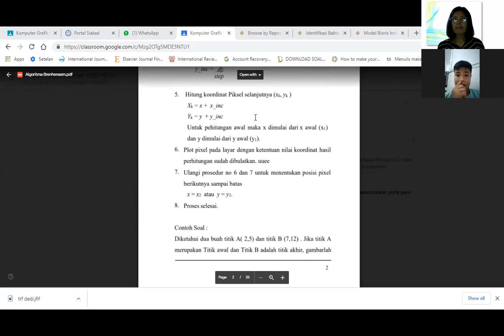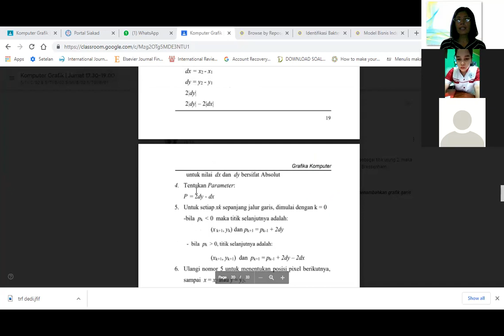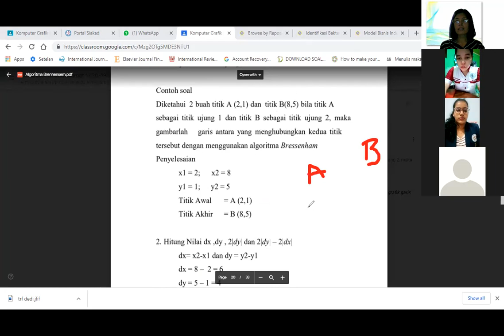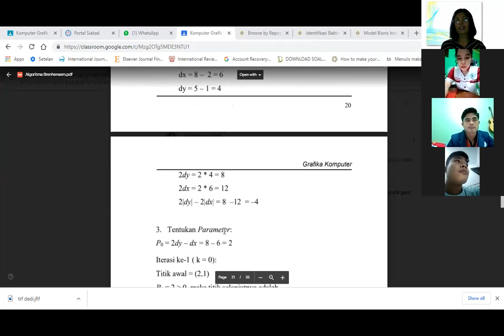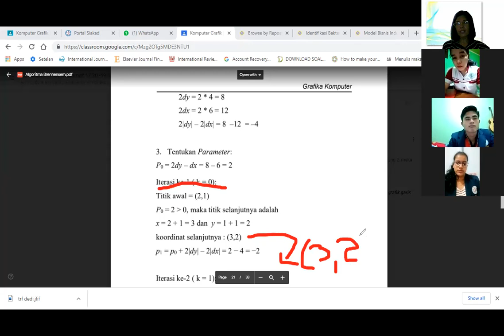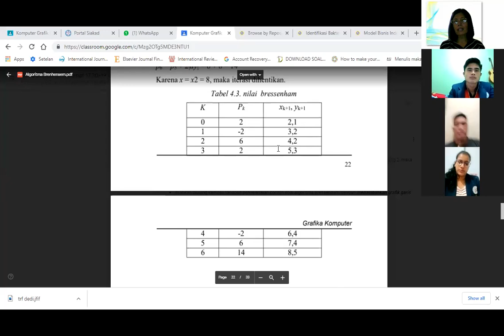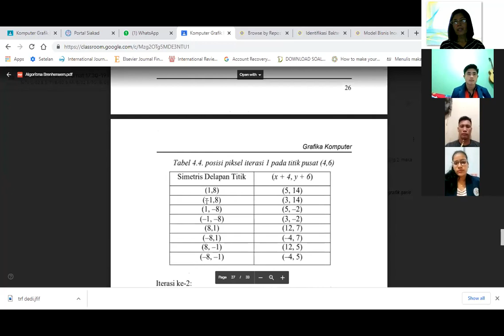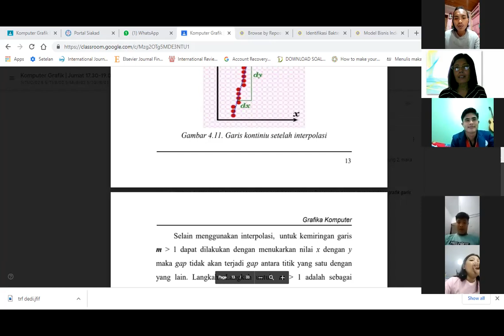Algoritma Bressenham 6 2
Komputer Grafik